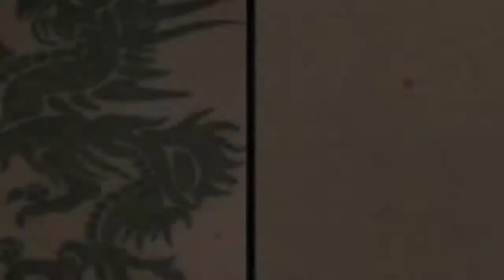Laser Tattoo Removal Results – Everything you need to learn about tattoo removing. Article teaser